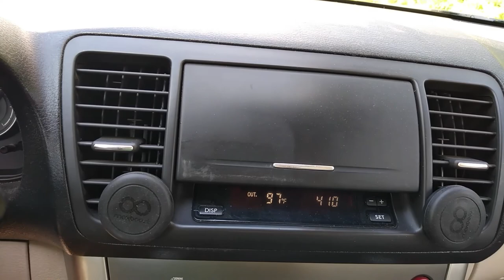A Paddle & Pipe: Serendipity Upstream and Down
A hot afternoon canoeing a glacial tunnel channel river and connected kettle pond system in late spring.  I brought lunch, but also a 4 weight flyrod and some terrestrial pattern flies to see if a shore lunch of panfish or perhaps a largemouth bass might be in the making.  The fishing turned to catching (not in the video) and my lunch plans changed to peanut butter and jam.  The fish would wait for supper with my family.

The Music:  "Wander Intro"; ann annie; no copyright.

The Pipe: Missouri Meerschaum, Country Gentleman

The Leaf:  Sutliff's Serendipity.  From Sutliff's website, "Sometimes the best things are discovered by accident, as was the case with Serendipity. Burley, Virginia, and flavored Black Cavendish are highlighted with lemon, cinnamon, and blackberry notes."

The Canoe: Sawyer Summersong